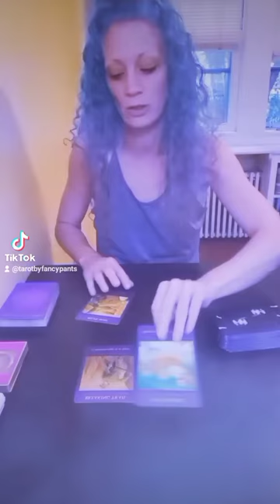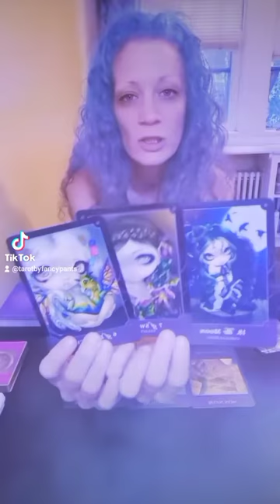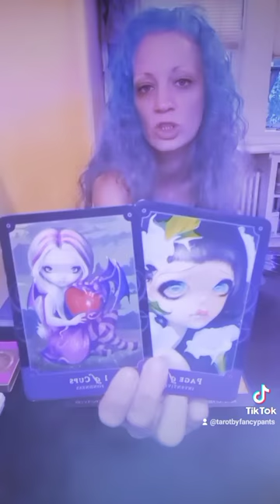allsignstarot - Begin Now, Leave Those Liars Behind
the time is now to make that first move.. it'll become easier when u take back charge n control of your life n ur Happiness. don't let no one take that from u.  begin ur new life now. no more.holdimg back
come join me on Instagram and TikTok too
@ tarotbyfancypants